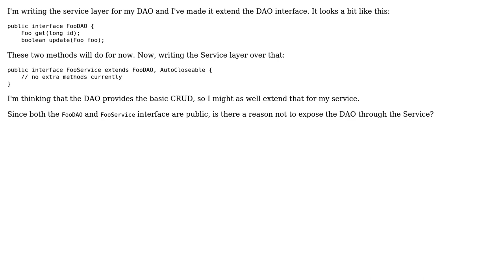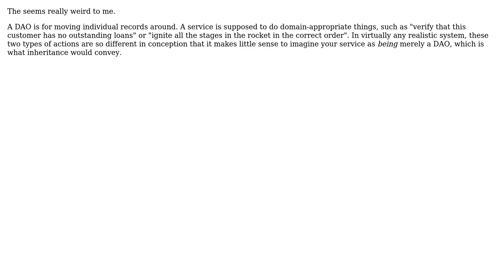Software Engineering: Should the Service interface not extend the DAO?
With thanks & praise to God, and with thanks to the many people who have made this project possible! | Content (except music & images) licensed under CC BY-SA | Music | Images & others | With thanks to user rath user Kilian Foth and the Stack Exchange Network Trademarks are property of their respective owners. You are responsible for your own actions.